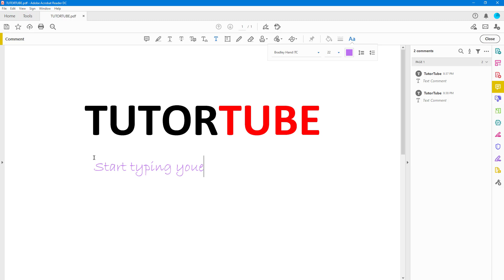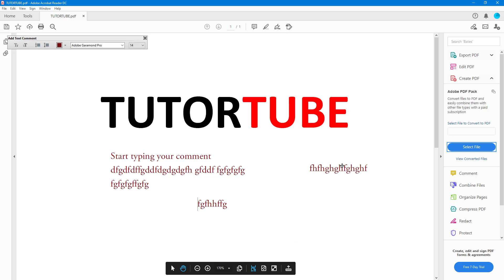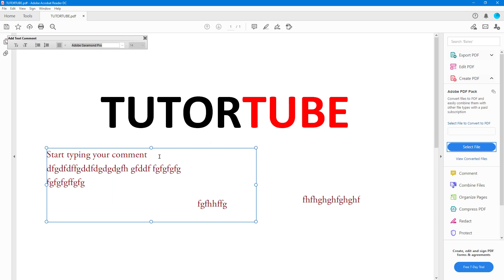Adobe Acrobat Reader Tutorial - Lesson 13 - Add Text Comment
In this tutorial, we will be discussing about Add Text Comment in Acrobat Reader

Learn the basics of using Adobe Acrobat Reader including access and manage PDF documents.

This lesson has been made using Adobe Acrobat Reader DC 2020 for Windows 10 but is applicable for mac version, older and newer version of the application as well.

If you like this video, here's our entire playlist of Adobe Acrobat tutorials: